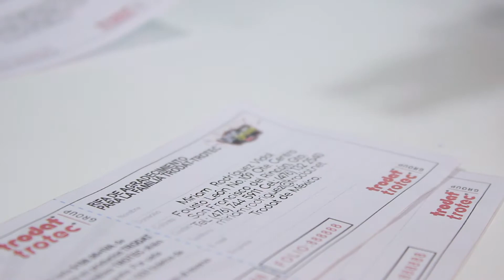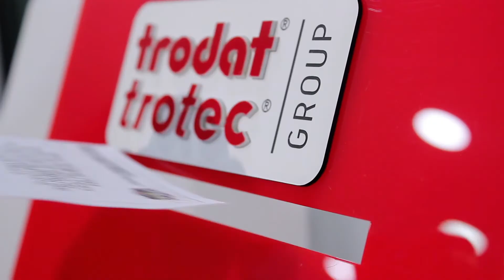Gran Rifa de Agradecimiento para la Familia Trodat-Trotec de México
¡Por que tú lo pediste!

A partir del 27 de octubre y hasta el 31 de enero del 2019, por cada compra de $100 + IVA que realices en productos Trodat o consumibles Trotec, llévate un boleto para participar en la rifa de más de $350,000 pesos en premios. O bien, en la compra de cualquier equipo láser de contado, llévate 1,000 boletos para participar.

Aprovecha desde ahora, porque entre más compras realices, más oportunidades tienes de ganar.